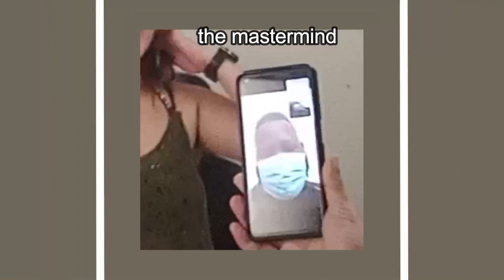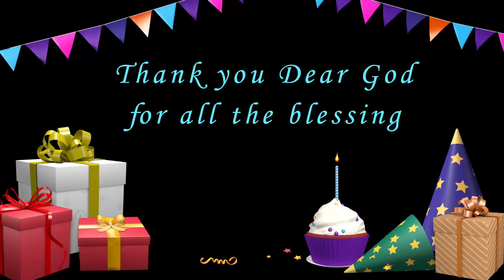My sponsored Golden Birthday Celebration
My perspective is that a person's birthday is the most significant occasion in our life. And I rejoice in it in remembrance of, respect for, and gratitude for the life that our Lord gave. Gifts or parties are not the goal. It's about the possibility to get back in touch with the people I care about and the ideal occasion to reflect about my life. I'm grateful that God has blessed me more than I deserved. I'm thankful for my wonderful family and for each of you in my life.